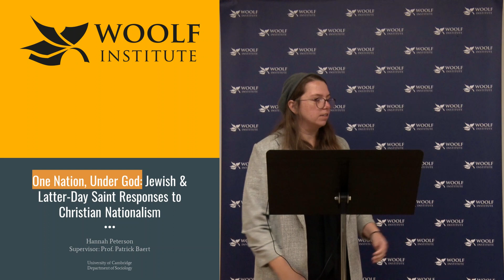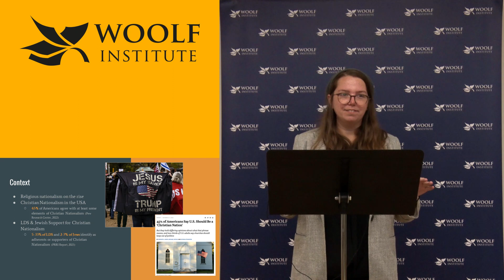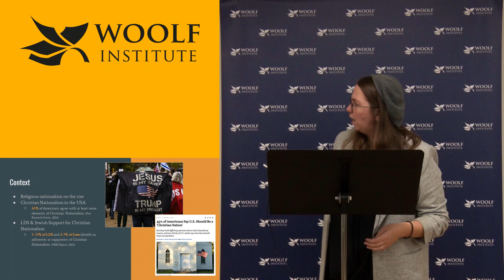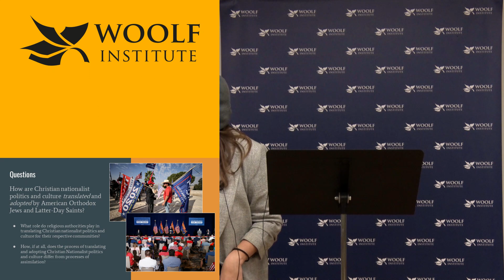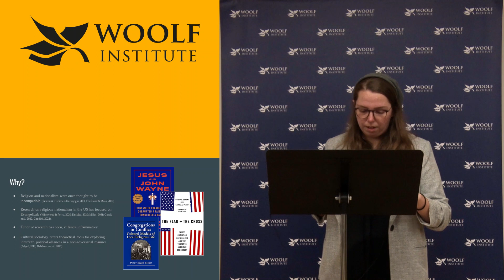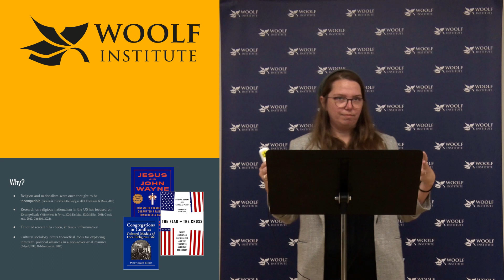Hannah Peterson | Research Afternoon 2023 | Woolf Institute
Hannah Peterson - One Nation, Under God: Jewish & Latter-Day Saint Responses to Christian Nationalism

Hannah Peterson is a Cambridge Trust International Scholarship recipient and an Honorary Woolf PhD Scholar who will commence her studies at Clare Hall in October 2023.

Hannah's research focuses on how religious nationalist movements negotiate and gain traction across faith borders. Specifically, her study compares the mechanisms by which Christian Nationalist discourse and culture are translated and adopted by members of two non-Evangelical religious groups in the United States - Orthodox Jews and Latter Day Saints - in the context of the 2024 presidential election. Hannah is supervised by Prof. Patrick Baert at the Department of Sociology.

Prior to commencing her PhD, Hannah completed an MA in Sociology and Anthropology at The Hebrew University of Jerusalem and a BA in Interdisciplinary Social Sciences at Bar Ilan University. She also interned at the Permanent Mission of Israel to the United Nations in New York, where she worked on General Assembly Second Committee resolutions related to agriculture and sustainable development.